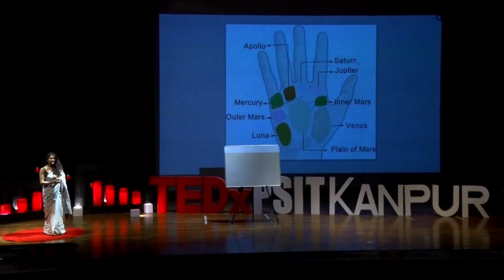Hard work can change your Destiny | Jai Madaan | TEDxPSITKanpur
Does Destiny really exists, if yes then why work hard: this is the question asked by many, but hard work is very important.Destiny is understanding your strengths & weaknesses and changing them according to you. Dr . Jai Madaan has established herself as one of the most renowned astrologers, numerologists, palmists and a Vaastu experts in India. She is also a well-known motivational speaker, relationship counsellor and she regularly conducts workshops to enhance the quality of life and relationships.

An alumni of Miranda House- University of Delhi, she has done her Doctorate in ‘Spiritual Counselling’ from California Institute of Metaphysical Research. However, her spiritual journey began in the early years of her childhood when she developed a natural interest in tarot reading and went on to master these skills, along with face reading and hypnotherapy. Over the last 15 years, she has earned her reputation for providing the most comprehensive astrology predictions and remedies for problems related to health, wealth, job, career, marital issues and material success. She has done programs on TV Channels, such as Sahara Samay, Sahara NCR, Pragya, Zee TV and India TV. This talk was given at a TEDx event using the TED conference format but independently organized by a local community.